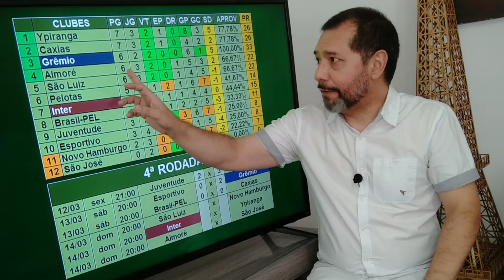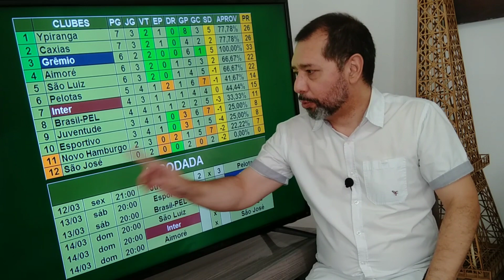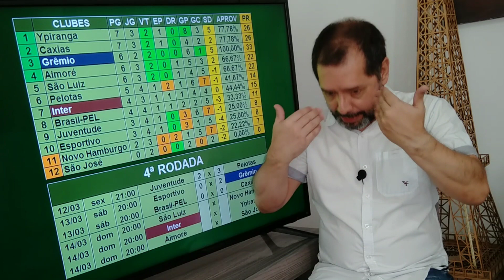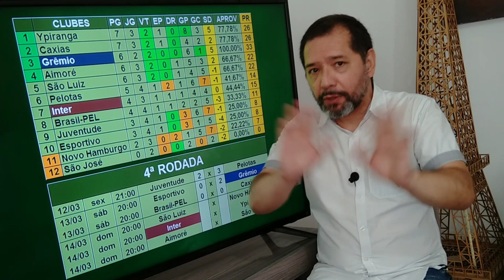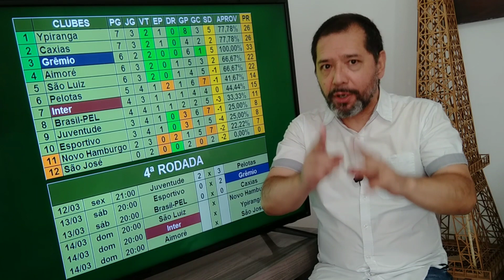Inter pode assumir a liderança do Gauchão se vencer o atual líder Ypiranga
Três jogos fecham neste domingo a quarta rodada do Gauchão 2021. Ypiranga, Inter, Aimoré e São Luiz brigam para terminar o domingo na liderança do Campeonato. O Internacional ainda não terá o técnico espanhol Miguel Angel Ramírez à beira do gramado.